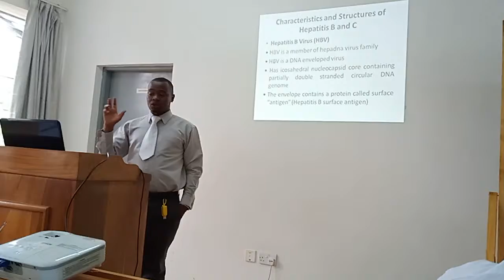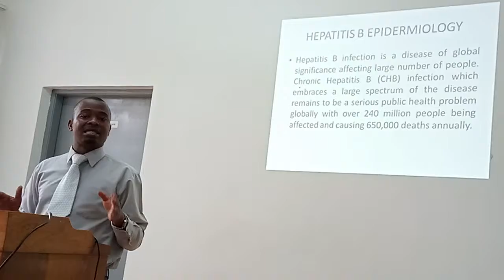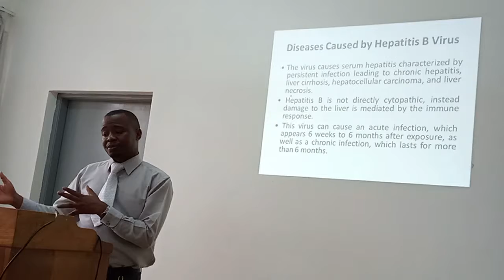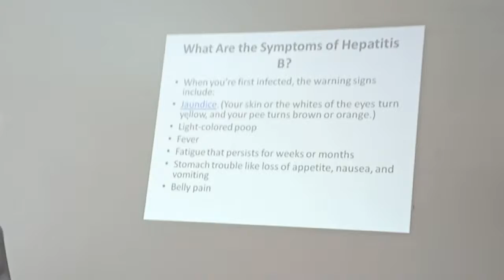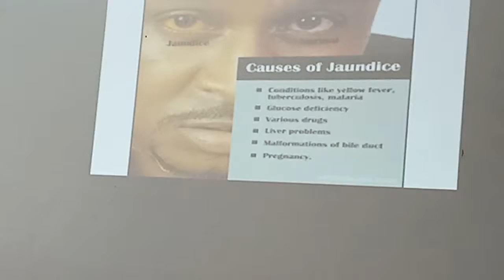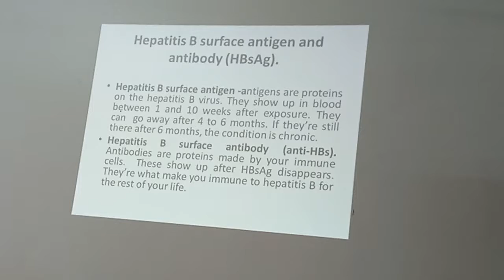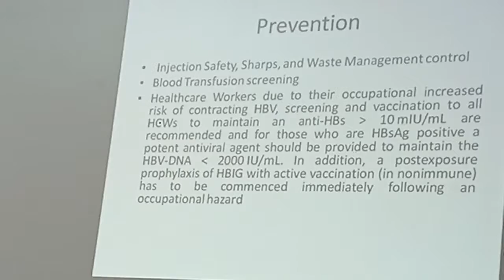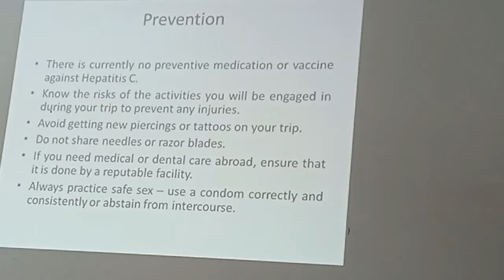HEPATITIS B AND C